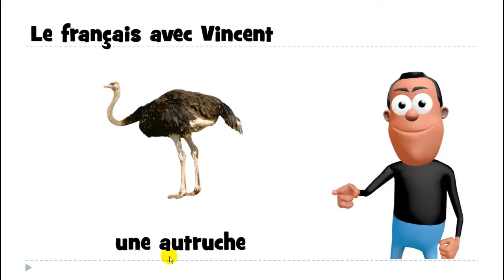Učit se francouzsky # 1 mot # une autruche